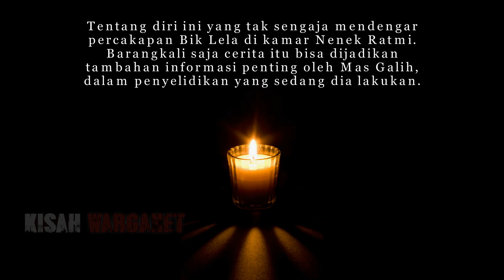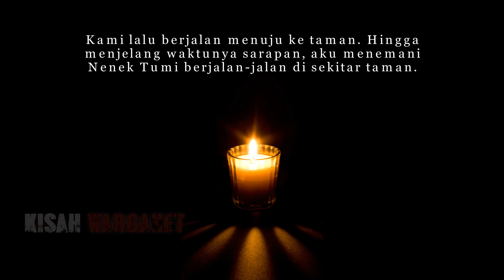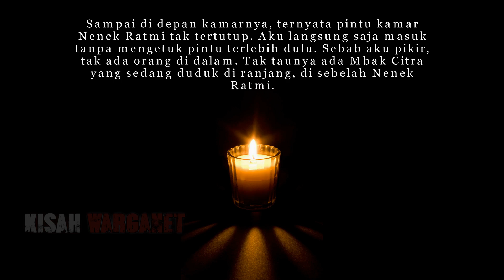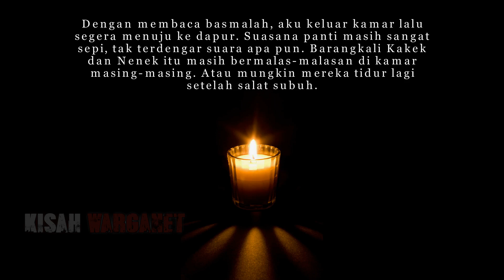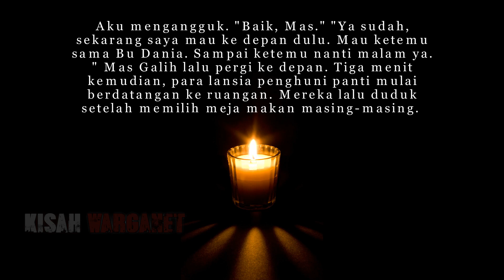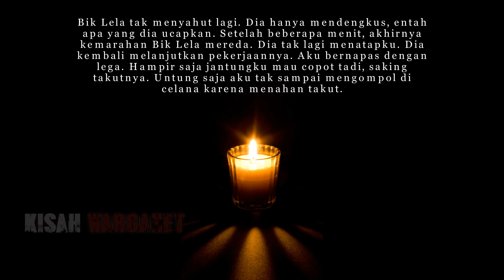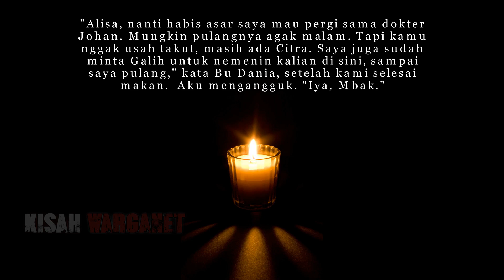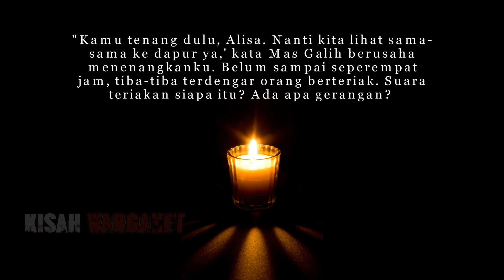ADA YANG MATI DI SINI PART 7 BY RYANTI INK